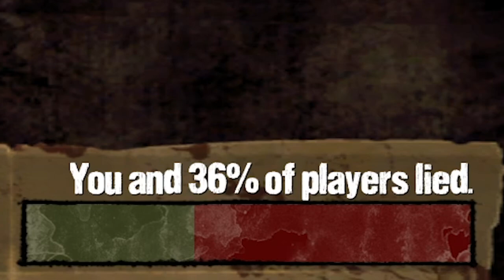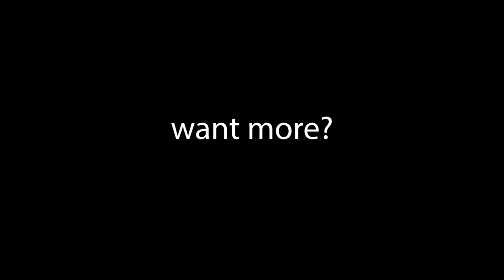EVERYTHING WENT WRONG. | The Walking Dead [P2]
Welcome back to some more TWD. The game where your blood pressure ALWAYS RISES.